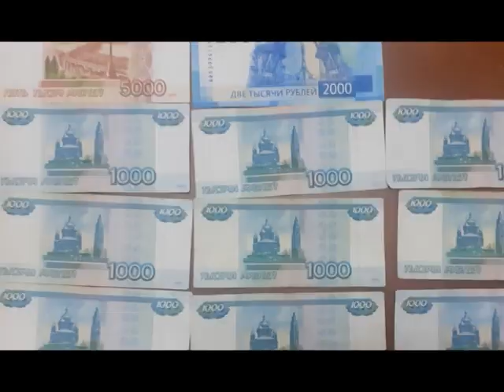Выпуск новостей 28.08. 2023 г.